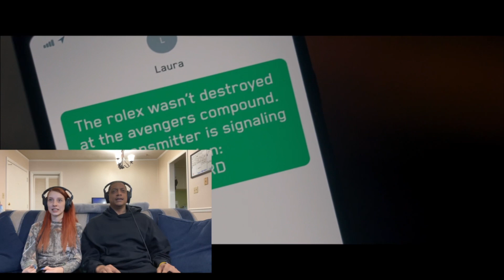HAWKEYE | 1X4 | Partners, Am I Right? | Reaction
Another great great episode to the Hawkeye series it’s getting deeper and I feel like it has times where this is the episode that will turn the corner got some good action we got to see echo in this one and also FINALLY Yelana Black Widows sister is after Clint so we will see as it goes forward how crazy it will be HOPEFULLY HE MAKES IT HOME FOR CHRISTMAS

Let us know what you thought of the 4th epsiode